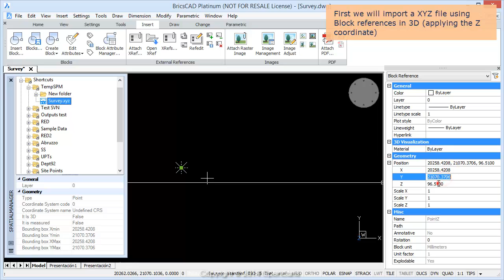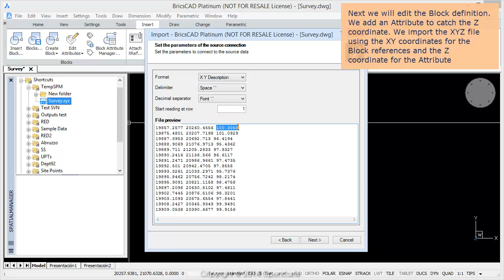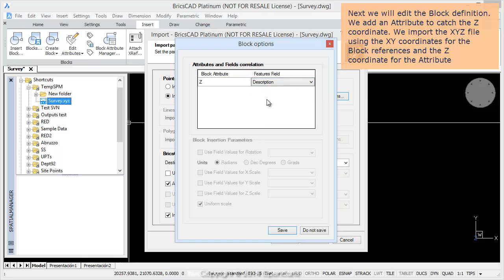BricsCAD XYZ - Spatial Manager TP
This technical page describes the BricsCAD XYZ import method. The XYZ files are one of the most common types of files to store points coordinates. They are plain-text ASCII files, without binary numbers or any other data type that has to be interpreted, can be easily read or written by any application and a user can look at their content using common utilities, such as Window Notepad

Every line in the file corresponds to a point data and every number between two delimiter characters in a line corresponds to a coordinate (X, Y or Z) of a point feature. There are various characters that may be used as the delimiter character. The most common used delimiter characters are the comma, the tab, the space character or the semicolon

XYZ to CAD

CAD applications users often need to import these kind of point data files into their drawings, and the content of the files is usually very diverse: GPS generic data, surveying data, hydrants, signals, address points, etc.

BricsCAD, being one of the popular applications in the CAD market, cannot directly translate the contents of XYZ files to BricsCAD, not even as Point type Entities. To perform a task such as Import XYZ to BricsCAD, you will need an additional BricsCAD utility or plug-in

Import BricsCAD XYZ file

Spatial Manager™ for BricsCAD includes, in addition to many other access tools, a powerful “BricsCAD XYZ” data provider to import XYZ files into BricsCAD

As when importing point type features using any other data provider included in the application, you can choose between Point Entities or Block references and many other interesting drawing options through the import process

You can also perform a coordinate transformation “on the fly” when importing. The coordinate transformation is an important issue to consider in Spatial Manager™ for BricsCAD when importing from XYZ files because a lot of  coordinate data comes from GPS devices or similar. Thus the coordinate data is formatted using Latitude and Longitude values and the users usually need to import the data to projected coordinates into the DWG drawing

Example: Import XYZ file into BricsCAD

This example shows how to Import a XYZ file into BricsCAD. We will import a set of surveying points into an BricsCAD drawing. First, we will choose BricsCAD Block references to import the Points as 3D Entities by selecting a “XYZ” file format

Next, we will apply a nice trick by adding an Attribute to the Block definition and by catching the Z coordinate inside the Attribute to get 2D Points with the Z coordinate labeled right next to the point, when selecting “XY Description” as the file format

Watch this video to see how to Import XYZ files into BricsCAD